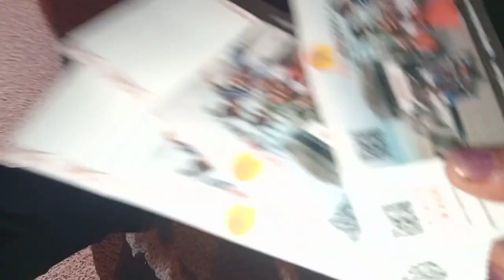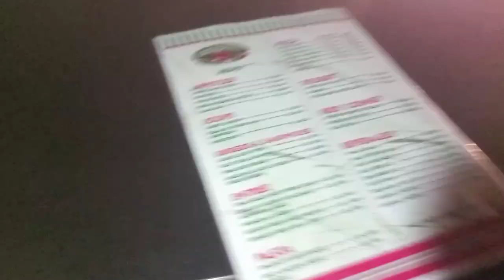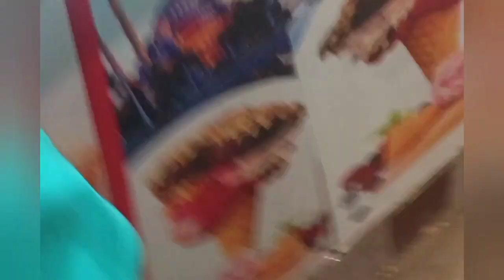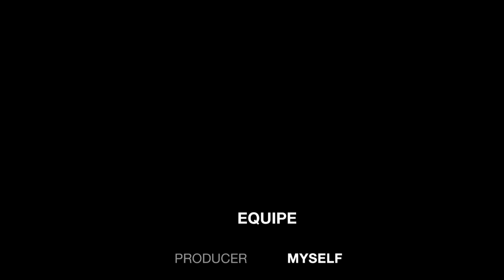Fan time..At port grand (Meri tbyt Kharab) || But Enjoyed Alot || Usman Mughal Vlogs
assalamualaikum.. welcome back to my vlog
Port grand gaiii
both enjoy kiaaaa
but me bemar hu Gaya